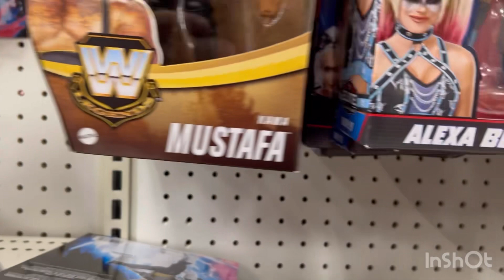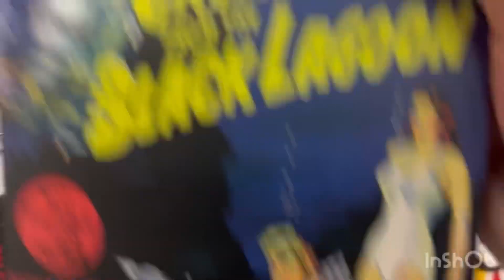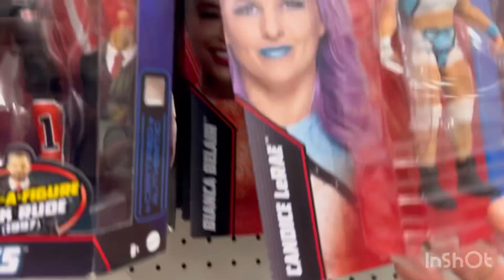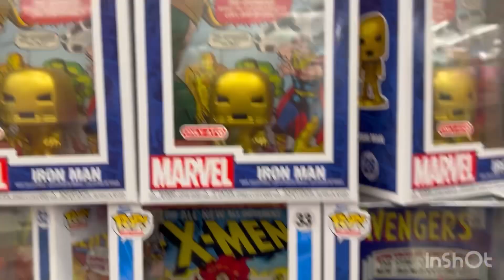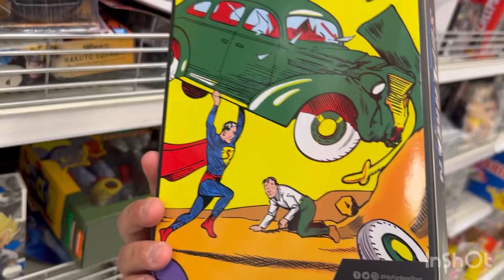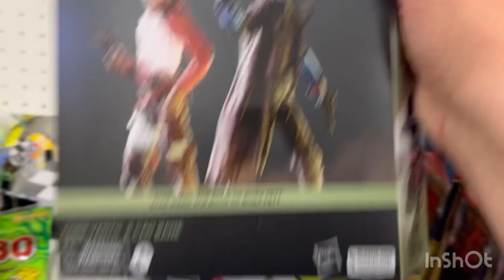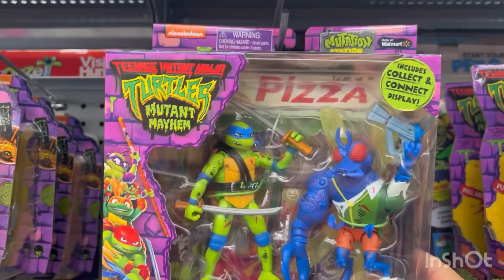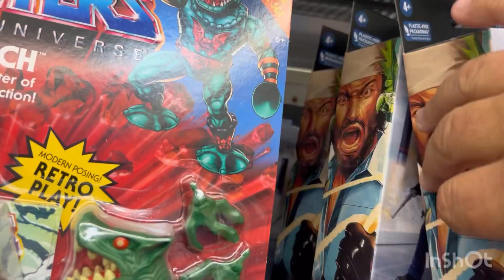3Targets and 1 Walmart, Let’s Go!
I post new toy hunts every Saturday and we'll take a closer look at new figures and statues as they arrive.